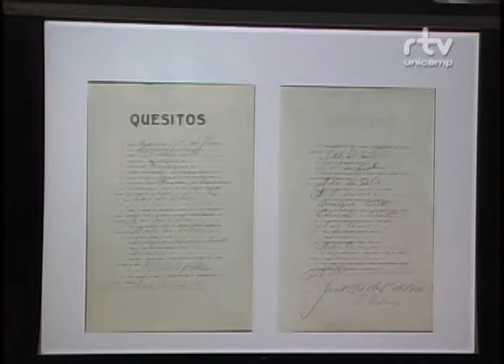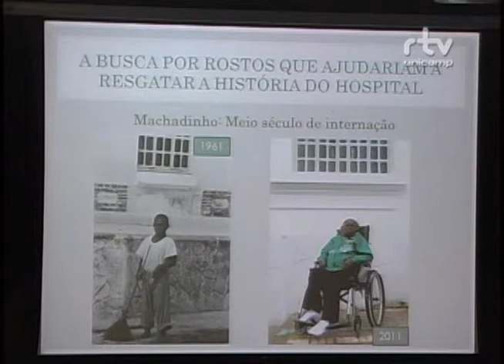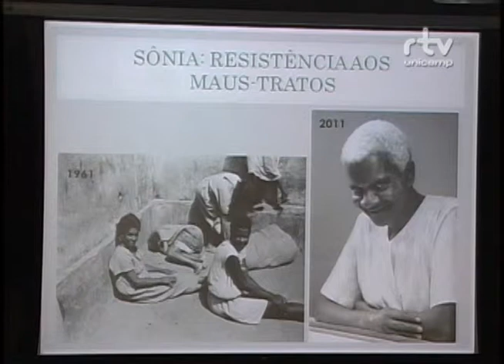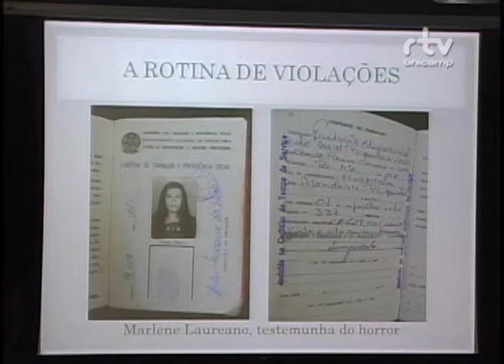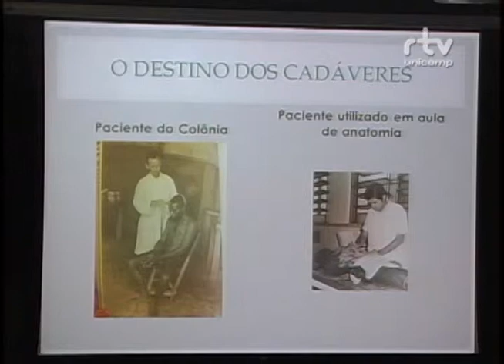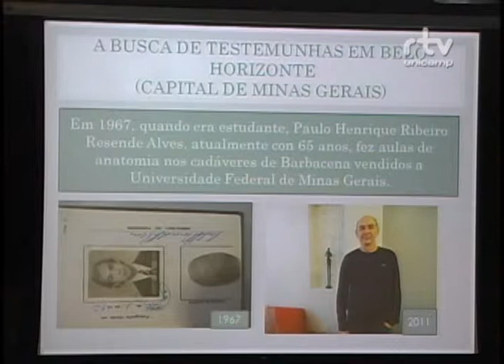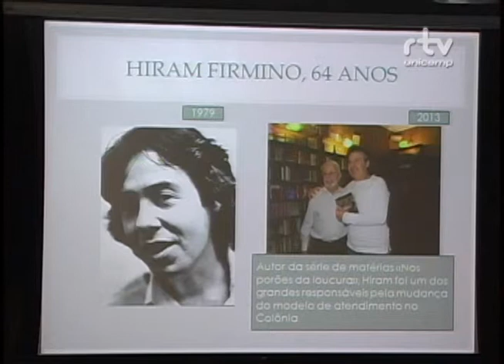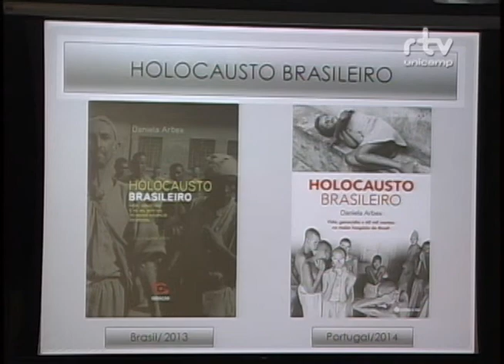Fórum Construindo Vidas Despatologizadas - Daniela Arbex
Daniela Arbex, jornalista e autora do livro Holocausto Brasileiro, durante mesa no Fórum Construindo Vidas Despatologizadas. O evento foi realizado pelo Fórum Pensamento Estratégico (PENSES) da Universidade Estadual de Campinas (Unicamp), do dia 14 a 17 de outubro de 2014, no Centro de Convenções da Unicamp.